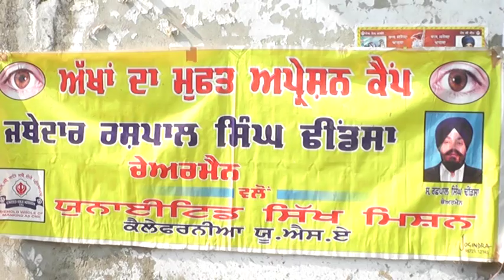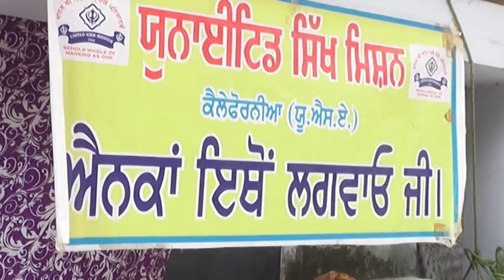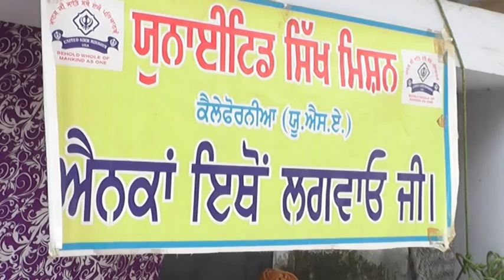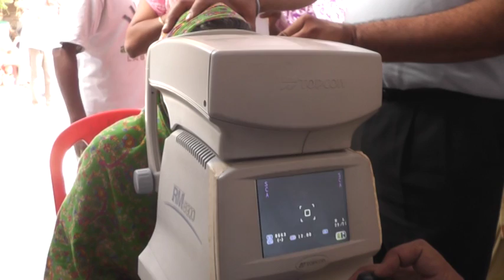sultanwind 20 oct 2016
united sikh mission usa free eye camp 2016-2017